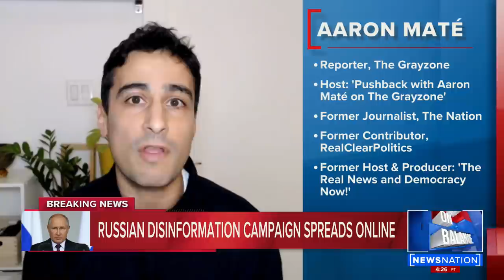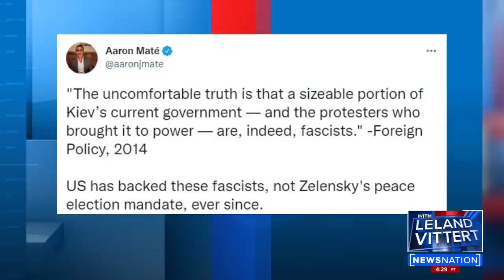Defending Putin's talking points | On Balance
Aaron Mate, a reporter at The Grayzone, says Western governments and media outlets have overlooked a neo-Nazi presence in Ukraine for years. Leland Vittert insists that's overstated.